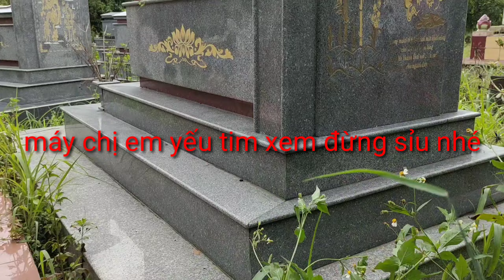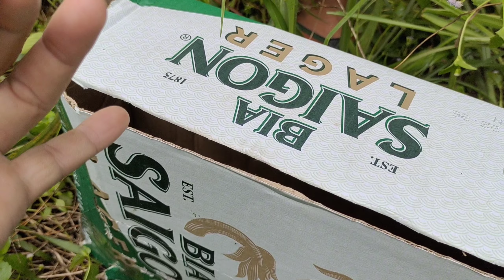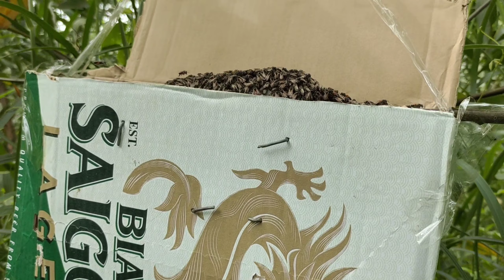Cách tìm bất và nuôi ong ruồi tự nhiên , lấy mật hiệu quả, ai cũng làm được.(p3)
Hướng dẫn tìm và bắt ong ruồi ngoài tự nhiên bá đạo, dễ dàng ai cũng làm được nếu xem video này. Các bạn sẽ thành thợ săn ong chuyên nghiệp. Chúc các bạn thành công, cám ơn các bạn đã xem video của mình.